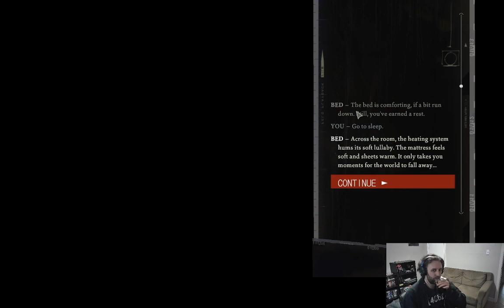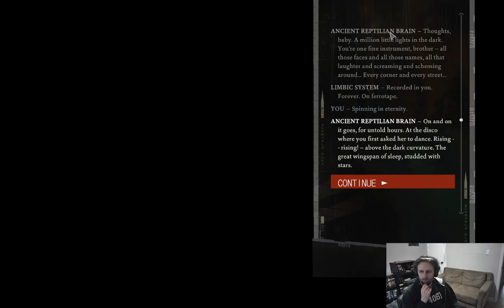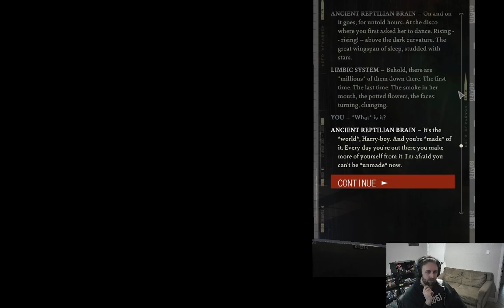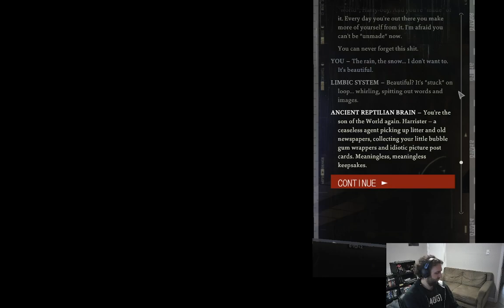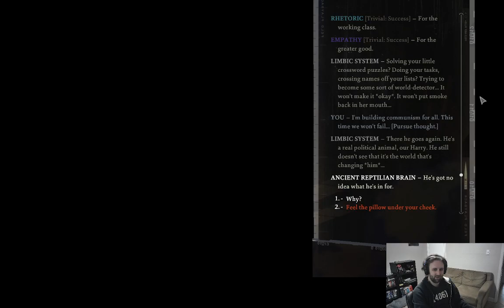Disco Elysium 23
Art cop got to art.